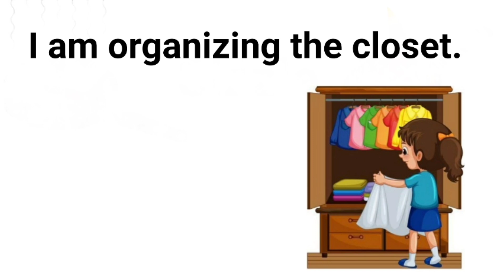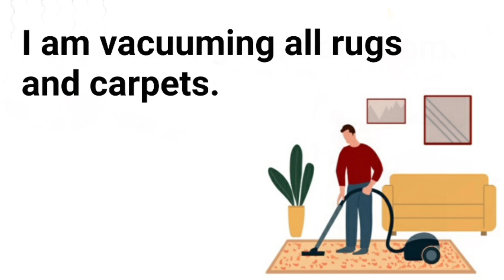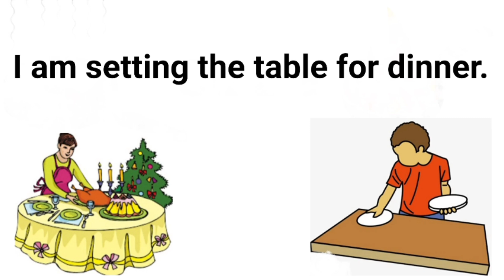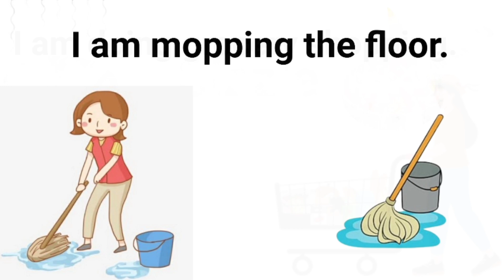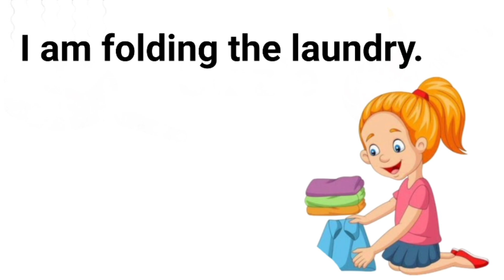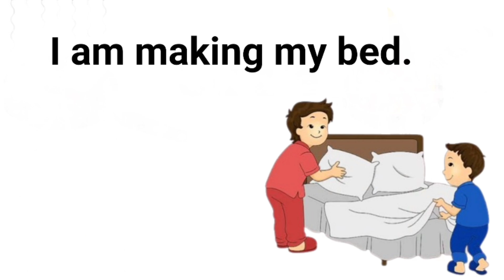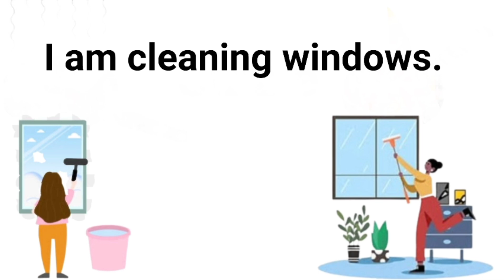Learn about different household chores in English || Action verbs for beginners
action words
vocabulary in English
English vocabulary
what are 10 verbs words?
image of 50 action words